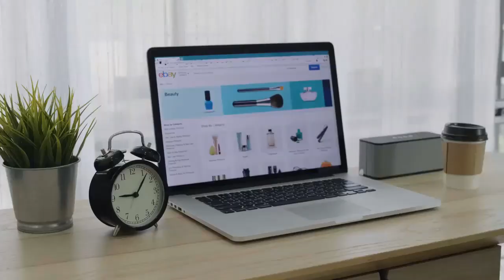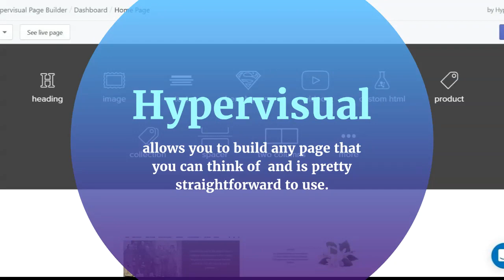Best Shopify Page Builders for Your Ecommerce Shop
If you have a Shopify store, you are going to want to find the best page builder to help you create killer sales pages and more. We've gathered up our best and give you a sneak peek here.